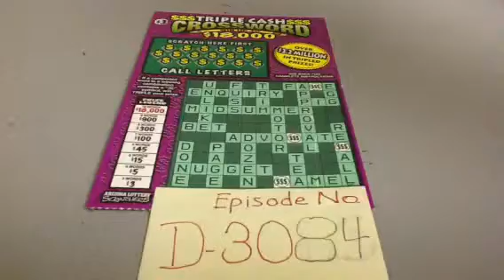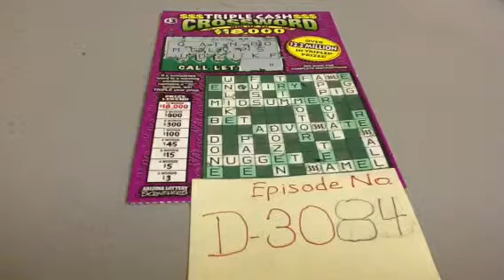Season 3 Crossword Challenge, Episode 3084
Season 3, Episode 3D84